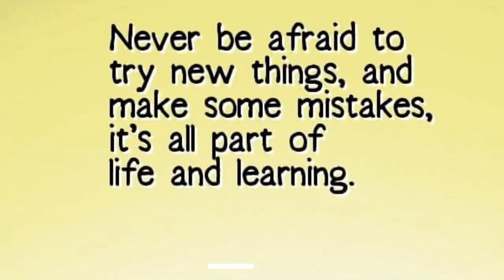yarnadventures ...The Week That Was - Happy Mail & Finished Objects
Happy Mail received, reducing my WIP's and finishing projects.

Tutorials & Patterns
Ballard Bear - Y.O.H. Crochet _ Anita Plantico

Mail Contact
Judy@Witchpeace Craft